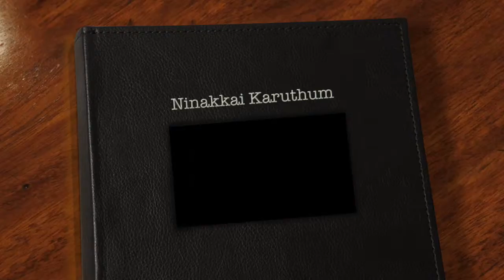Ninakkai Karuthum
Vocals: Baby George
Backing Vocals:  Shiny & Biju

This song has been sung by my mom and Shiny and me had the privilege of doing the backing vocals for it.

Hope you are blessed by this heartfelt rendition.

Biju